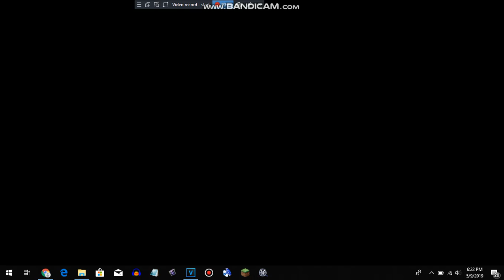What do you think of this GoAnimate user?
She looks so fudging beautiful, cute and lovely!